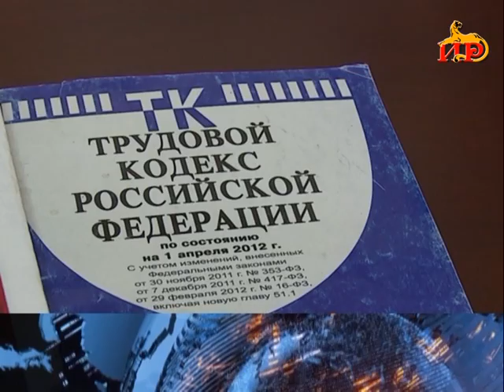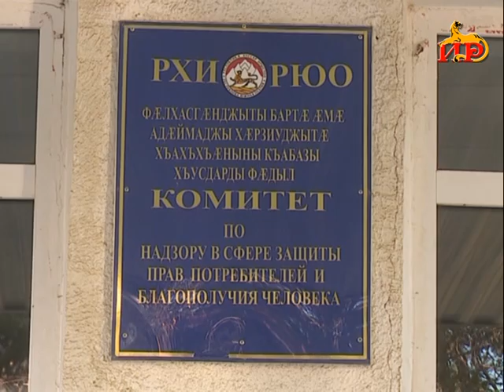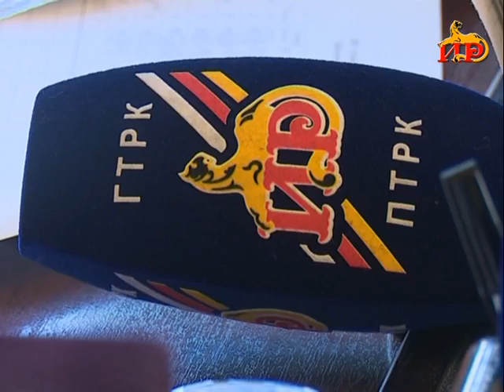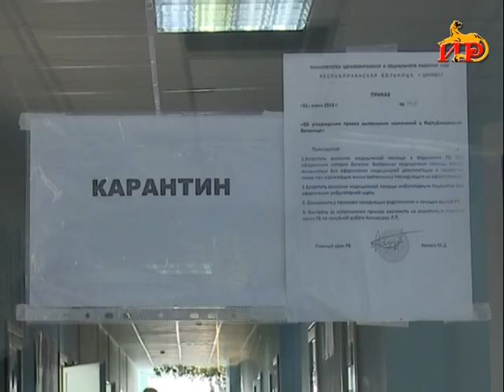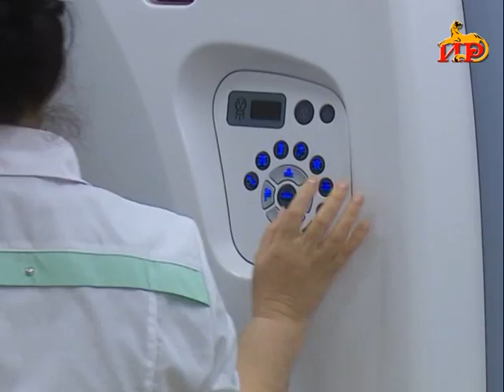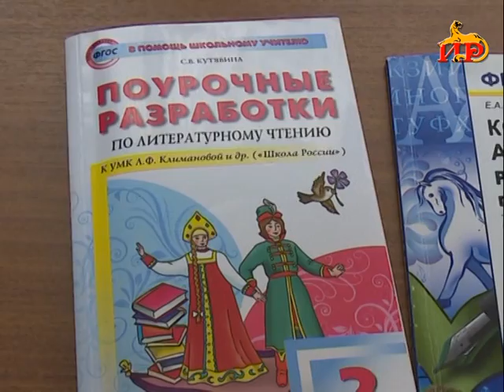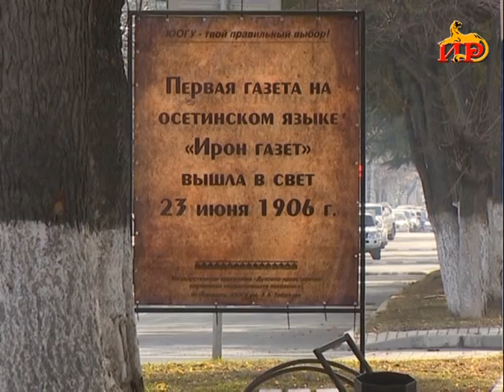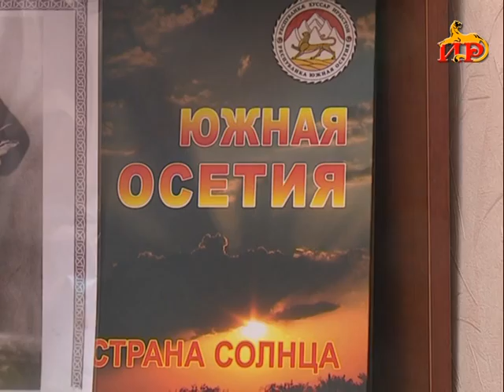Информацион рауагъд «Абон» Гӕбӕраты Иринаимӕ. 4.02.2019.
- Хуссар  Ирыстон ӕмӕ УФ-йы ӕхсӕн  социалон – экнонмикон  ӕмкуысткӕнынад. Цы фарстытыл ма уынаффӕ цыд Хицауады рабадты?
- Карантин хицӕн ахуырадон уагдӕтты. Иумыйагӕй куыд у уавӕр нӕ Республикӕйы территорийыл?
- Фӕбӕрзонддӕр кодтой сӕ профессионалон цӕттӕдзинад  ӕмӕ квалификации. Прокуратурӕйы къорд кусӕджы Мӕскуыйы рацыдысты курсытӕ.